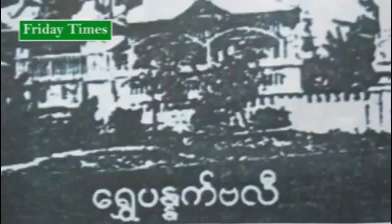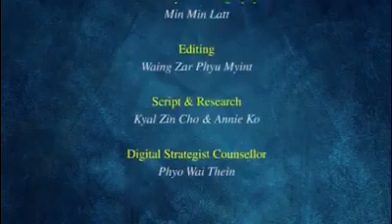ဗမာ မဟာ လူမ်ိဳးႀကီးေတြ ဗလီေတြ ဖ်က္ခဲ့တဲ့ သမိုင္း